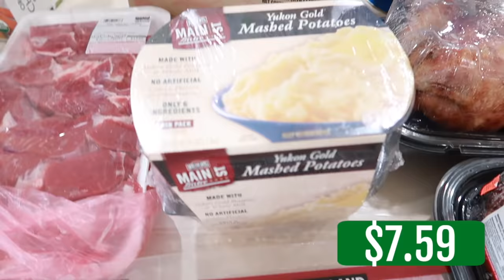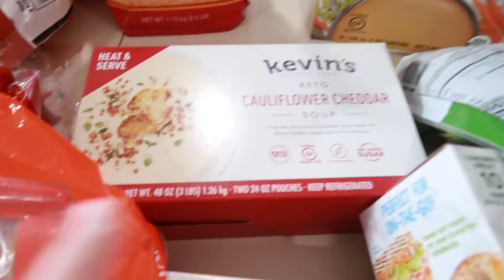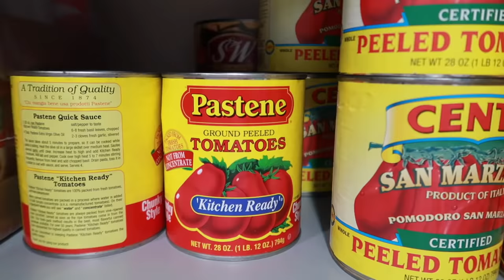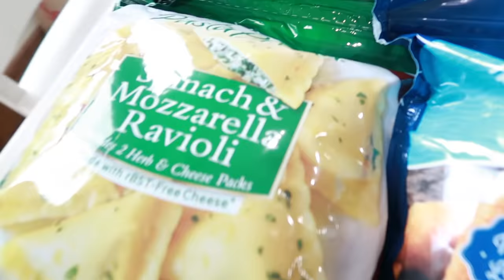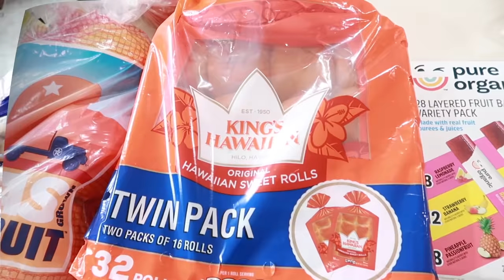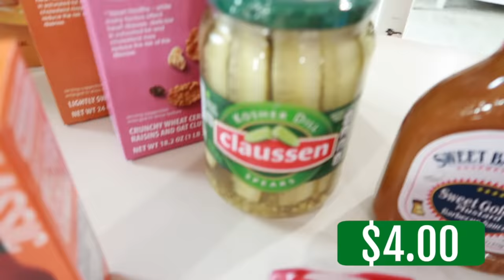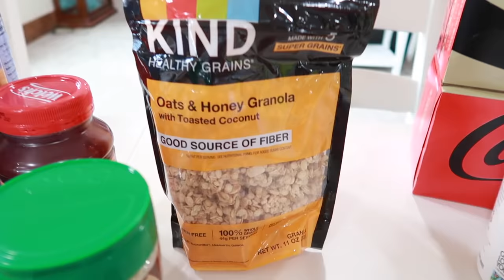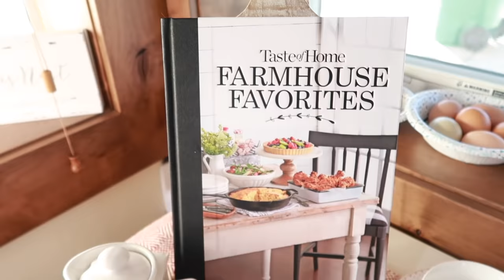HUGE Monthly Grocery Haul- Meal Plan! Quick Meals For The Family!!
I'm taking it easy this month so I'm sharing my 1 shop monthly huge grocery haul. I'm planning easy quick meals for the family. Join me as I meal plan for January.